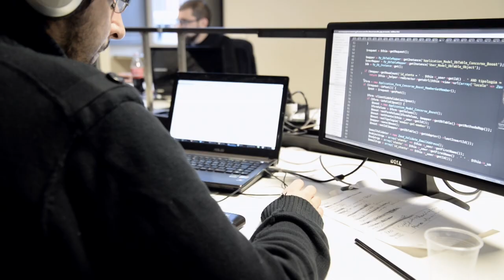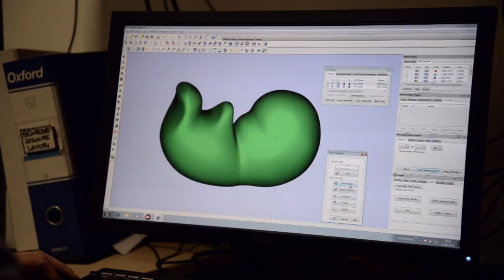Lexus Design Amazing: Fabio Novembre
At this year's Milan Design Week, Lexus is hosting "Lexus Design Amazing", an exhibition featuring three new works created by world-renowned designers and a display of winning works from the second Lexus Design Award (LDA). The exhibition presents the Lexus vision of design—design that moves the spirit, inspires, and surpasses convention—and is being held in central Milan's Circolo Filologico Milanese from April 9 through April 13.